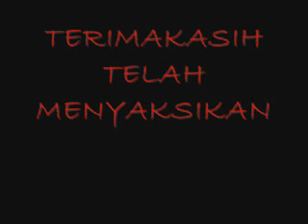DUA DUNIA SILAT !SPESIAL EPISODE